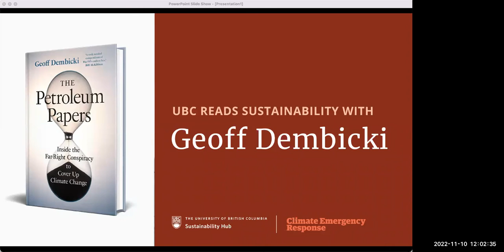UBC Reads Sustainability with Geoff Dembicki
Join climate investigative journalist and award winning author Geoff Dembicki live from Brooklyn for a conversation on 'The Petroleum Papers: Inside the Far-Right Conspiracy to Cover Up Climate Change,' which draws from confidential oil industry documents to uncover how companies like Exxon, Koch Industries, and Shell built a global right-wing echo chamber to protect oil sands profits.

Moderated by Dr. Carol Liao, Associate Professor and Director of the Centre for Business Law at UBC Allard School of Law, Principal Co-Investigator of the Canada Climate Law Initiative, and editor of 'Corporate Law and Sustainability from the Next Generation of Lawyers.'